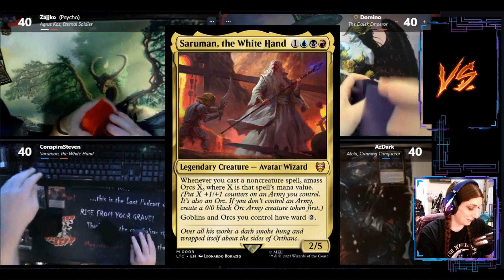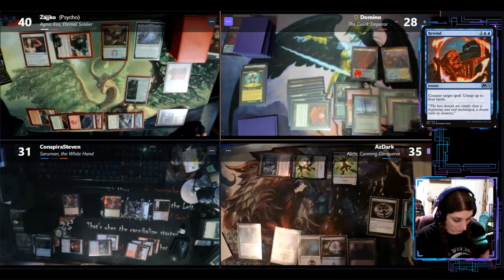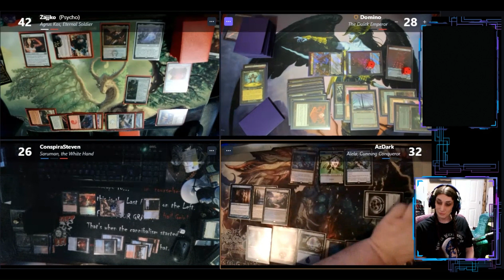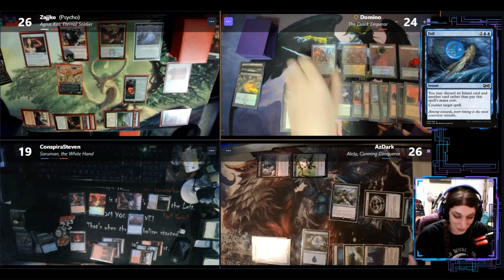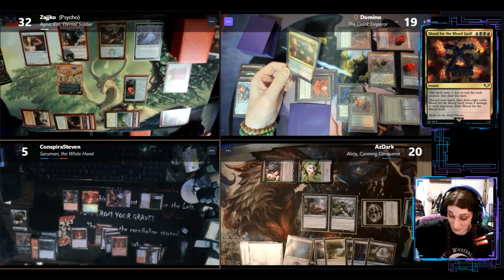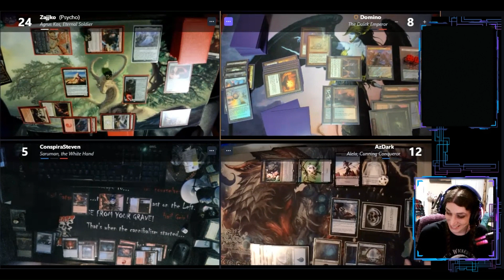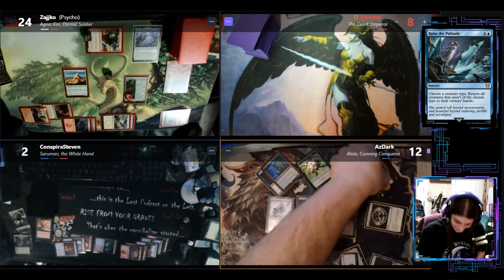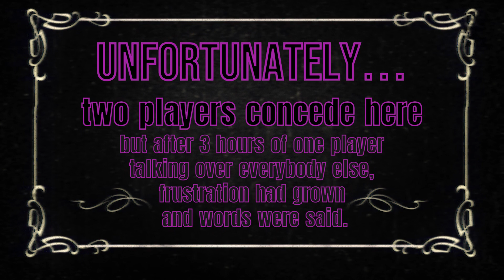Best Game of the Week #12 Agrus Kos vs The Dalek Emperor vs Alela vs Saruman (Spelltable low)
An enjoyable game, but I wasn't really sure I should upload it due to how it ends.

You can find my most recent version of the decklist used on moxfield;

If you would like to support me and help me progress with my transition, I have a fundraiser collecting for my top surgery;